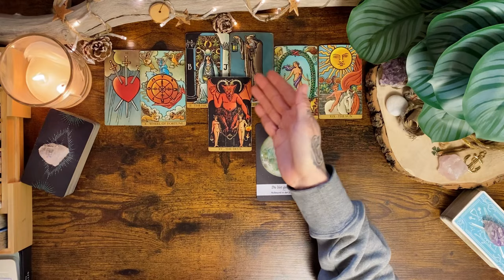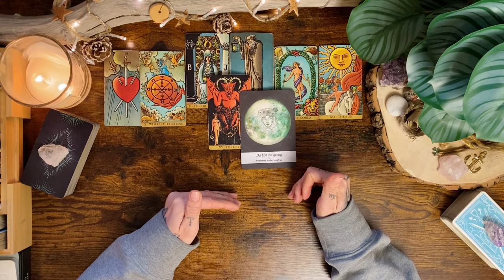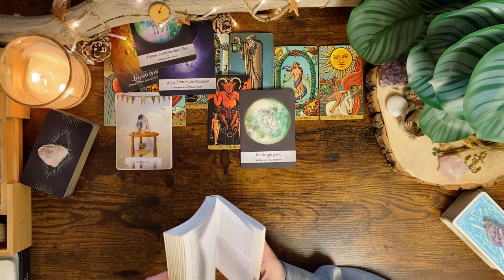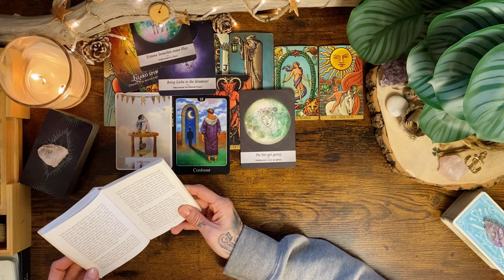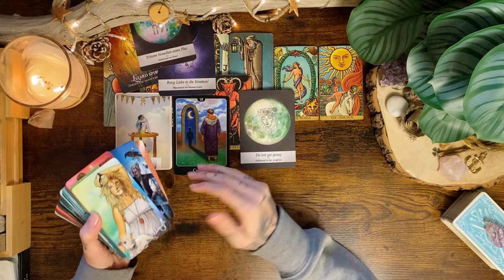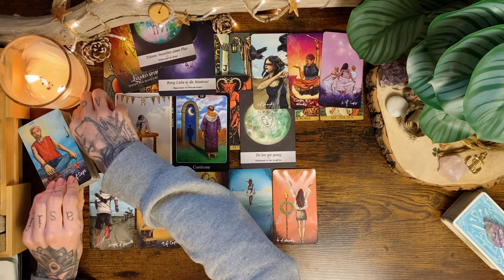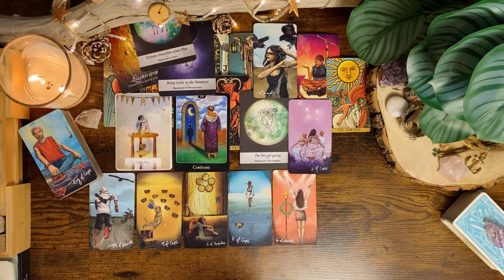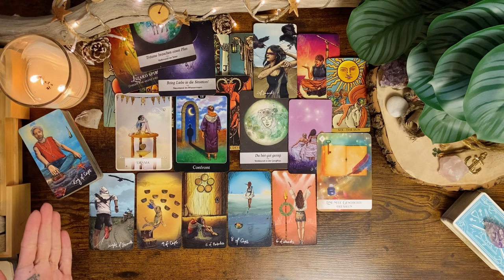VOLLMOND 🌕 Eine Lüge, die du noch immer glaubst healing | Februar 2024 • Tarot • Horoskop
VIDEOBESCHREIBUNG: In dieser Tarot Legung für alle Sternzeichen frage ich nach den aktuellen Energien zum Vollmond in Jungfrau am 24. Februar 2024

TERMINE LIVE-LEGUNGEN:
Donnerstags, 20:30 Uhr: LOVE Vibes 💕

WICHTIGE HINWEISE ZU MEINEN READINGS

Eure Kathi

Kathi Lindner
DE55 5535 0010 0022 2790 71
BIC: MALADE51WOR